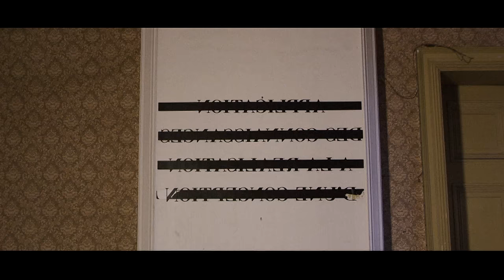Youssoupha - Public Enemy (Clip Officiel)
NEPTUNE TERMINUS : ORIGINES - Nouvel album disponible (avec Benjamin Epps, Lino, Georgio...)

Boyame Musik